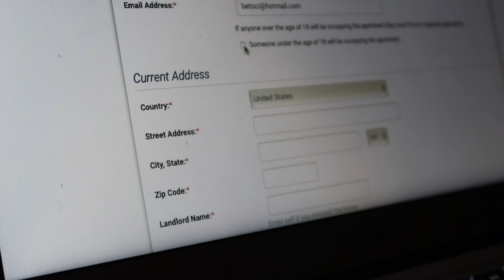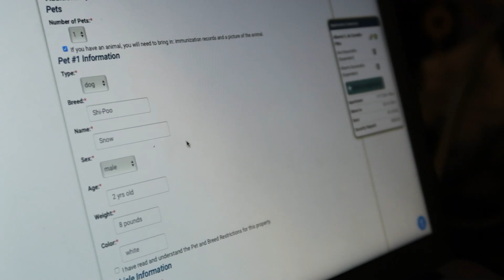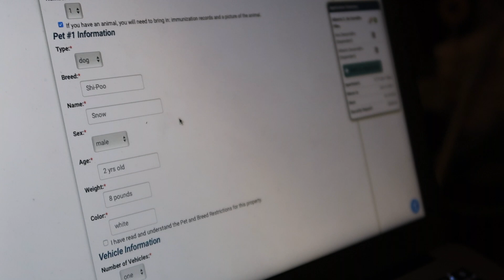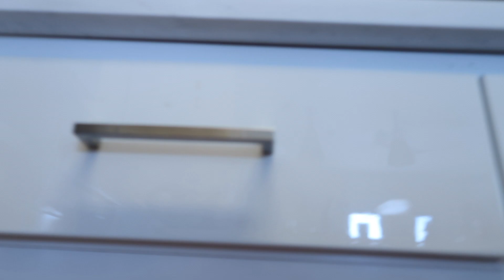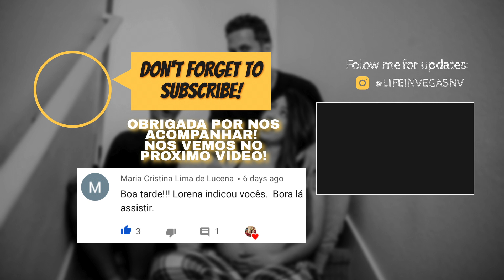DIARIO DA MUDANCA EP4: CONSEGUIMOS ALUGAR O NOSSO APARTAMENTO- LIFE IN VEGAS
HELLO PEOPLE!!!

Conseguimos alugar o nosso apartamento!!!